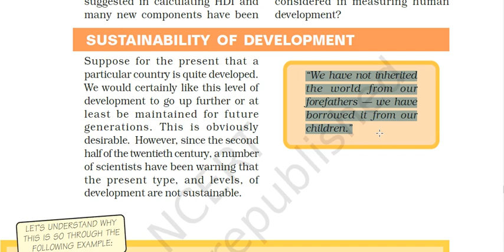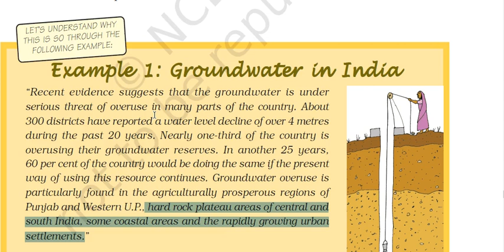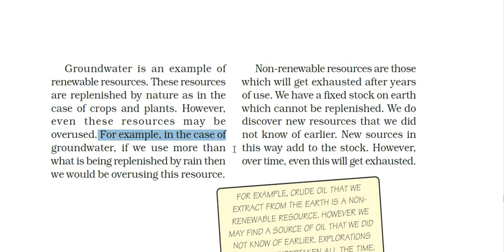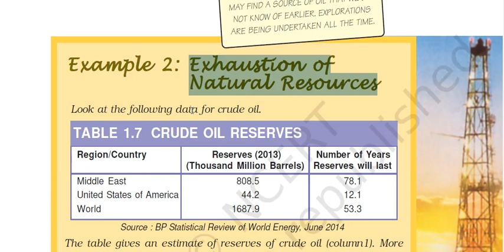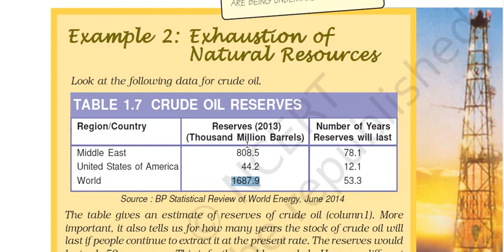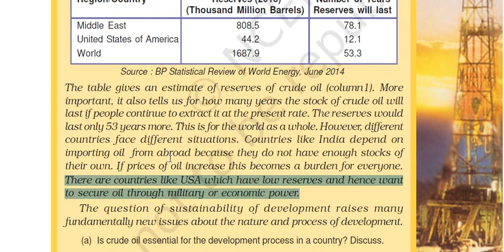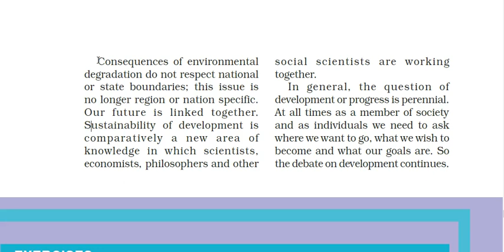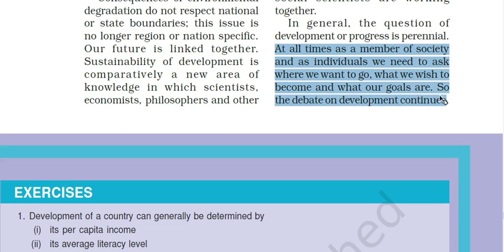DEVELOPMENT | Part 5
this is the last part of chapter Development.
Here we study the sustainability of development.